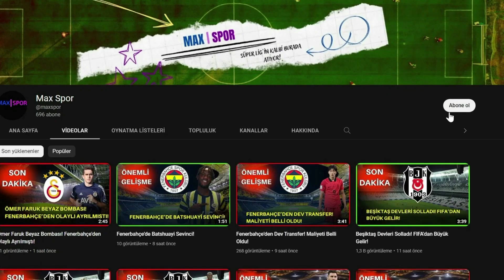Messi, Maradona'nın İzinde! Deschamps'ın Planını Bozdu, Arjantin'i Dünya Şampiyonu Yaptı!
Dünya kupasında Son Dakika Haberleri Gelmeye Devam Ediyor!

Dünya kupası, Lionel Messi, Messi, fıfa2022 Dünya kupası son dakika, Dünya kupası haberleri, Dünya kupası şarkıları, Futbol, Futbol haberleri